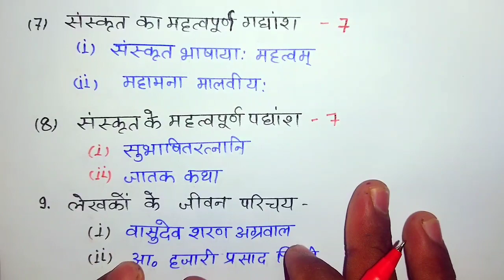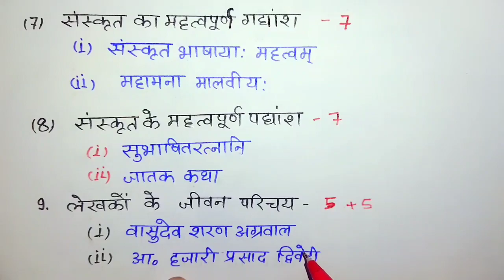12th Hindi 20 important topic 2023 / 95+ चाहिए तो आज ही रट लीजिए / बोर्ड परीक्षा 2023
12th Hindi 20 important topic 2023 / 95+ चाहिए तो आज ही रट लीजिए / बोर्ड परीक्षा 2023